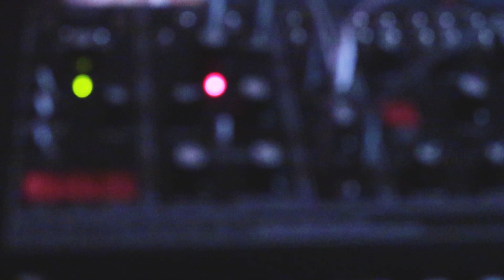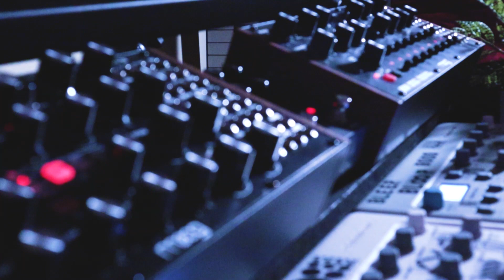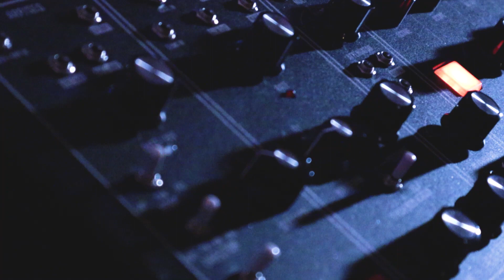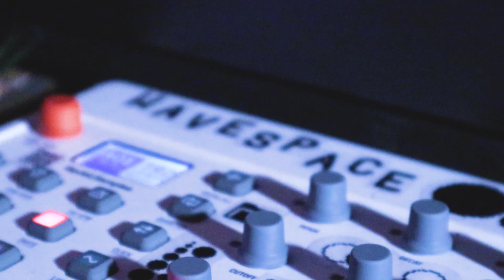WINDBREAKER- Moog Matriarch Ambient Synth Music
After exploring the Moog Matriarch a little deeper, I've found it can be used as a very emotional and expressive tool for creating striking soundscapes. This is a song I threw together by overdubbing four different live patches and improvising on all of them.